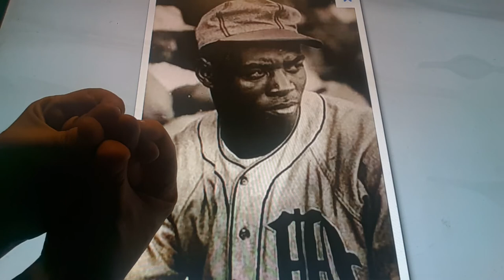Horacio the handsnake - Booker McDaniels